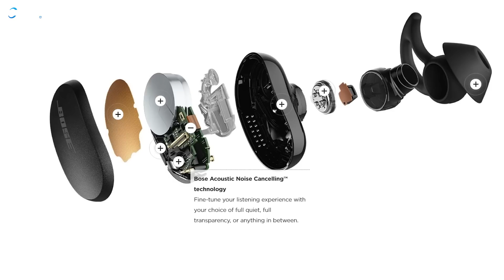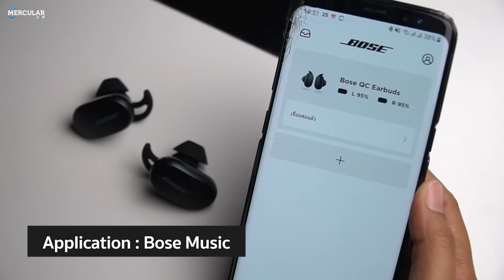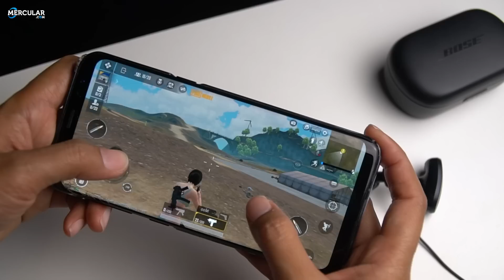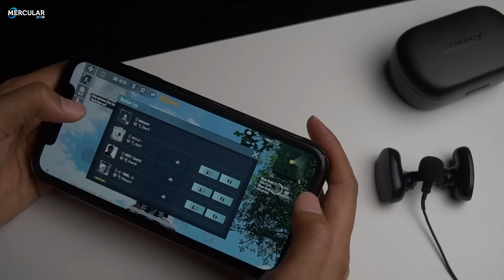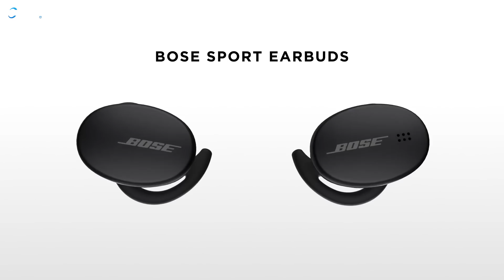รีวิว Bose QuietComfort Earbuds - หูฟัง True Wireless รุ่นเรือธง ตัดเสียงรบกวนระดับเทพ !!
วันนี้ทาง Mercular จะมารีวิวหูฟัง True Wireless จาก Bose ที่ห่างหายกันไปนาน กลับมาวันนี้กับรุ่น Bose QuietComfort Earbuds โดยใช้ชื่อซีรีย์ QuietComfort เหมือนกับหูฟังครอบหูตัวเก่งของทางแบรนด์ ตัวนี้พัฒนามาเป็นรุ่นเรือธงกับราคา 10,690 บาท มาด้วยดีไซน์การออกแบบที่ดูทันสมัย สวมใส่สบาย และยังคงคุณภาพเสียงที่ดีตามแบบฉบับของ Bose นอกจากนี้ยังมีฟีเจอร์ในการใช้งานที่หลากหลาย ไม่ว่าจะเป็นเทคโนโลยีตัดเสียงรบกวน ANC หรือ Active Noise Cancelling ที่สามารถตัดเสียงรบกวนได้อย่างเงียบสนิททั้งภายนอกและภายใน ไมโครโฟนที่คมชัดเป็นอย่างมาก ผ่านการรับรองมาตรฐานกันน้ำ IPX4 และเชื่อมต่อ Bluetooth 5.1 ที่ให้ระยะการเชื่อมต่อไกลถึง 10 เมตร มีให้เลือก 2 สี คือ สีดำ Triple Black และ สีขาว Soapstone

► ดูหูฟัง True Wireless รุ่นอื่นๆจาก Mercular◄

0:00 Introduction
1:12 ดีไซน์ & ภาพรวม
2:35 Application Bose Music
3:20 ทดสอบไมโครโฟน
3:49 การควบคุมและการตัดเสียงรบกวน
6:02 แบตเตอรี่
6:52 ทดสอบดีเลย์
7:22 รีวิวเสียง
8:24 สรุป